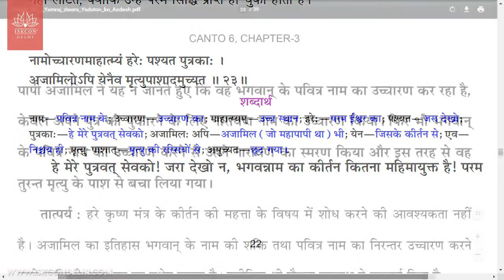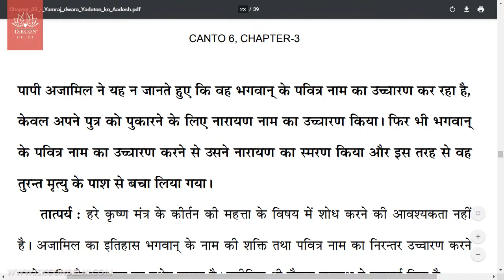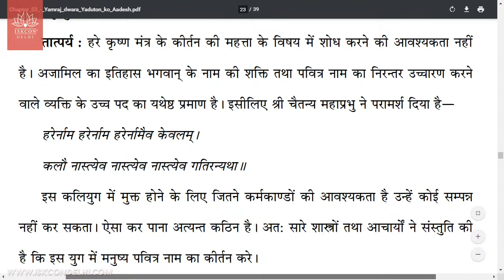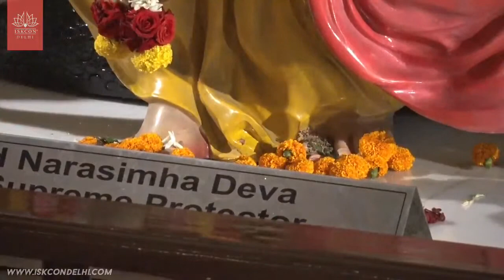गोलोक धाम जाने लिए क्या योग्यता चाहिए ? HG Murali Krishna Prabhu || SB 6.3.23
Live webcast of Sri Sri Radha Parthasarthi Temple(Iskcon Delhi). The official Youtube Channel of ISKCON Delhi, a center for Spirituality, Yoga, Kirtans, Learning Vedic texts such as Bhagavad Gita, Art Gallery, and Vegetarian Food.

@Sri Sri Radha Parthsarathi Mandir, ISKCON Delhi, Hare Krishna Hill, Sant Nagar Main Road, East of Kailash, New Delhi - 110065.